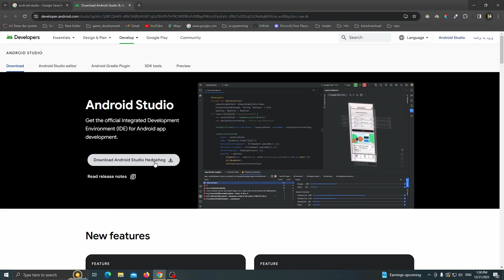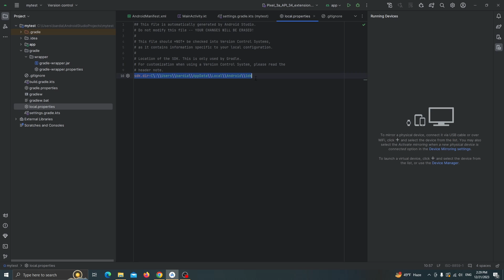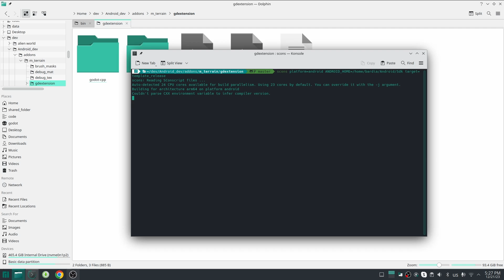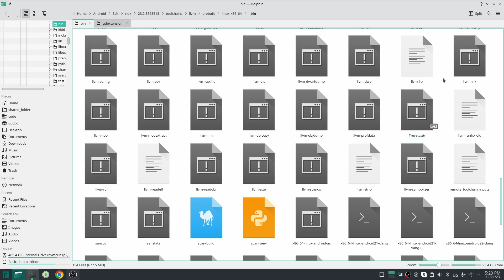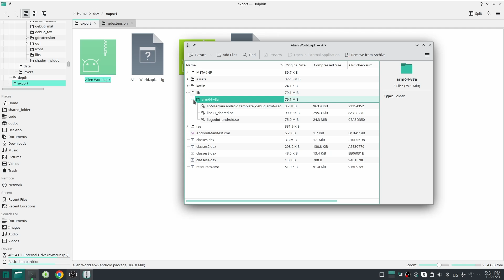GDExtension for Android in Godot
So this what you should do to create your shared c++ library in GDExtension for android devices, Most of the android devices has ARM 64 bit architecture, more than 90% of them, and in this tutorial I will show how to do that